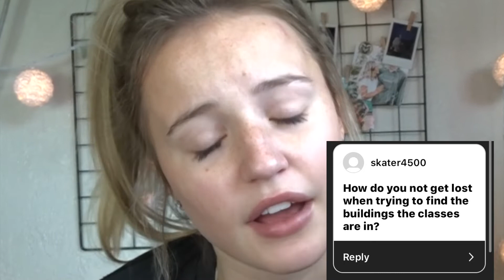What College is REALLY like┃ roommates, rushing, social life, school, & more !┃jamie nicole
☆ Make sure to comment any video recommendations down below!

☆ I hope you enjoyed this Q&A about college! Thank you guys again for leaving so many awesome questions on my Instagram- you guys are the best!